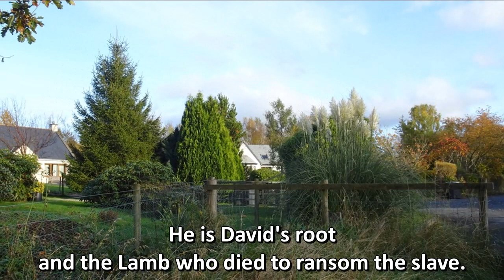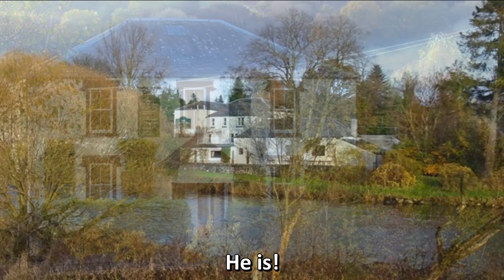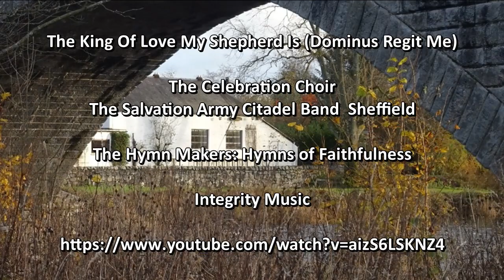Sun20Feb2022 Balmaclellan, Kells & Dalry linked with Carsphairn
We look at Jewish marriage practices in Jesus’ day and see how Jesus applied them to his relationship with the Church. Photos from around the Ken Bridge, Knockskaig Hill and Kil Hill, up above Kells Church. And snowdrops in the garden of Kells House!

Authors: Andrew Peterson, Ben Shive

The King Of Love My Shepherd Is (Dominus Regit Me)
The Celebration Choir
The Salvation Army Citadel Band – Sheffield
The Hymn Makers: Hymns of Faithfulness

The Church's One Foundation is Jesus Christ Her Lord
from Symphonic Praise 2019
soloist: Rouchelle Liedemann
Cape Town Philharmonic Orchestra

O The Deep Deep Love Of Jesus (Ebenezer)
The Enfield Hymn Sessions
Resolved Music, Vol. 1